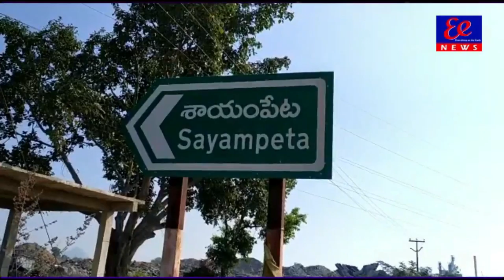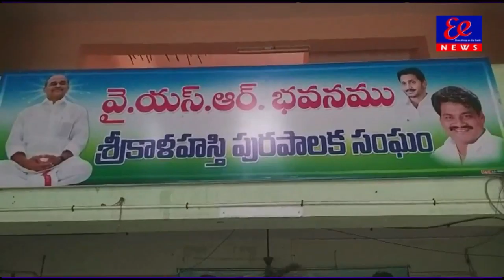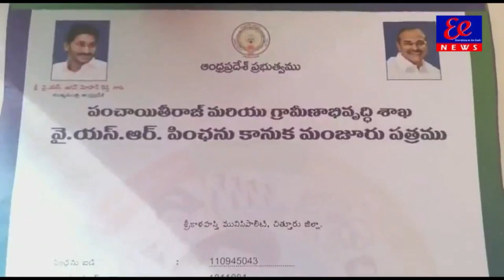15-2-2020 news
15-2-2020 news